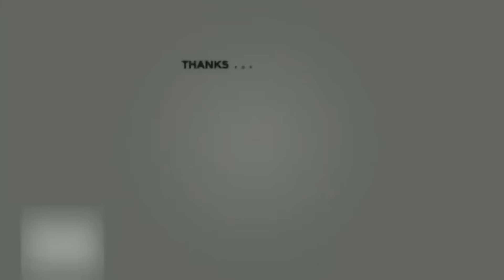10 Min Best falls | Stickman Dismounting funny and epic moments | Like a boss compilation #2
10 Min Best falls | Stickman Dismounting funny and epic moments | Like a boss compilation #2